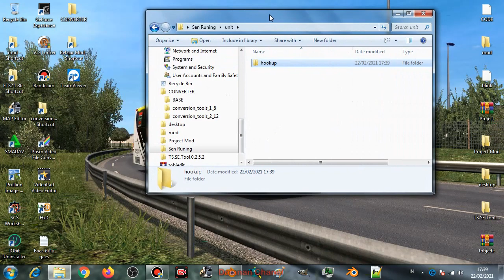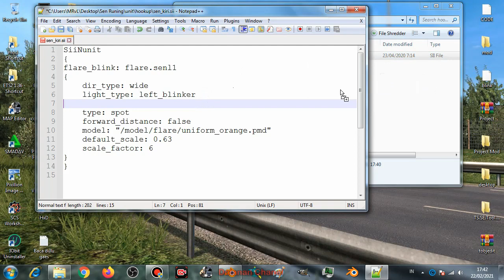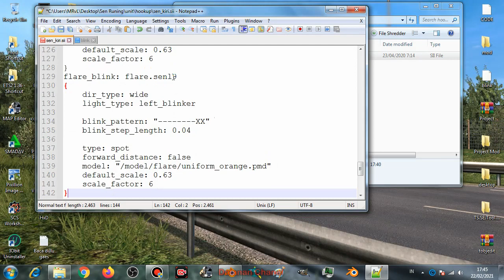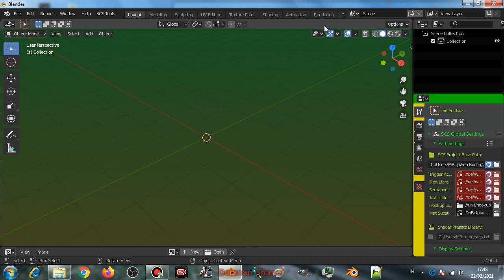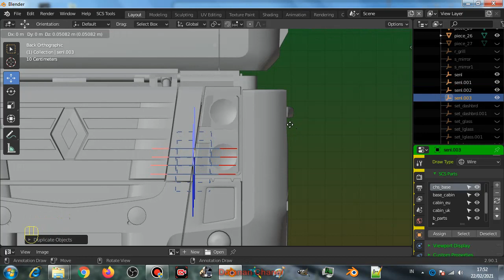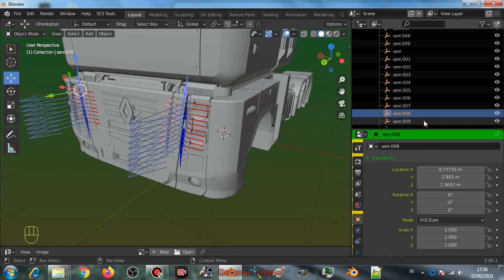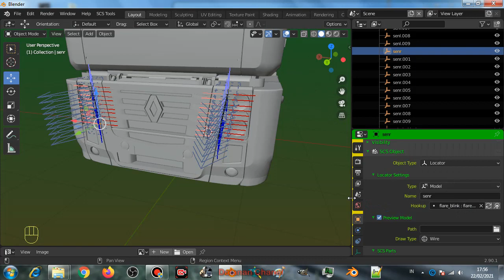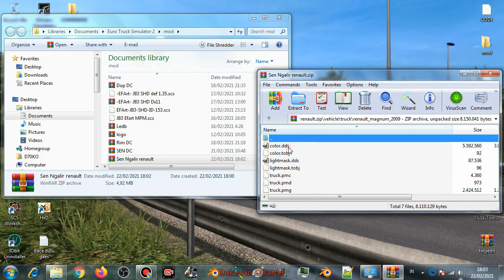Cara Membuat Sen Ngalir - Running Sein ETS2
Assalamualaikum
Dikesempatan kali ini mimin udah janji mau share tutorial membuat sen ngalir atau runing sein atau apapun iti namanya.
Caranya sangat mudah gaes, ikuti aja langkah2nya jangan sampai di skip ya nanti seinnya ga bisa ngalir.. Wkwkwkkwkw..

Langsung aja ke TKP..

Blender 2.90
ETS2 v1.36